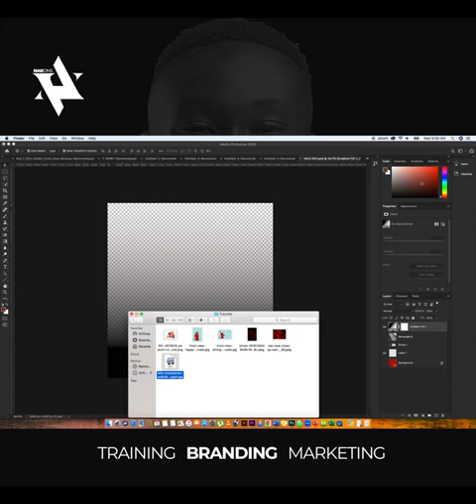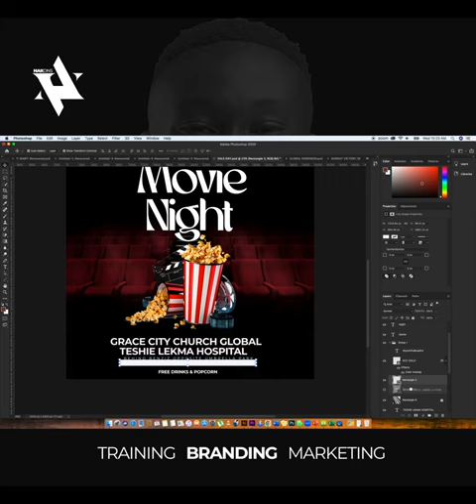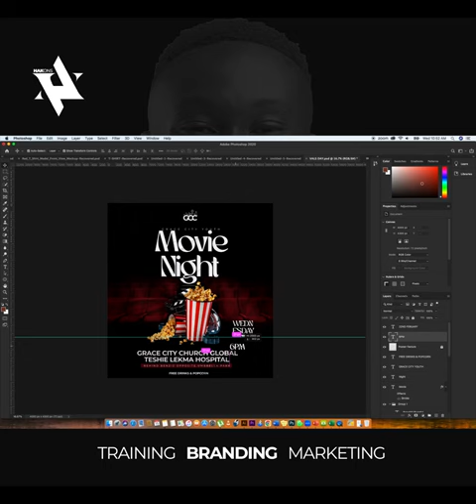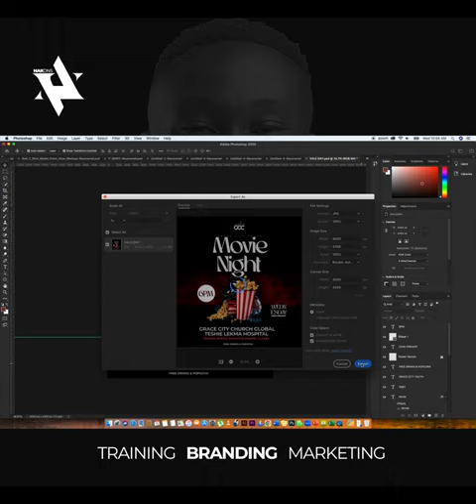How to design a movie night flyer || Photoshop 2023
ABOUT MY CHANNEL:
Hi! I’m Harrison Amoah. On my channel, you will find {How to design a movie night flyer }. I love sharing Digital skills traning in Graphic Design,Video Editing,Digital marketing with you guys as I experience them myself.